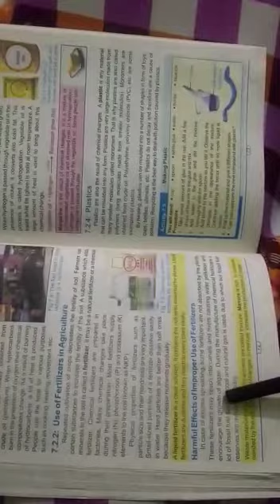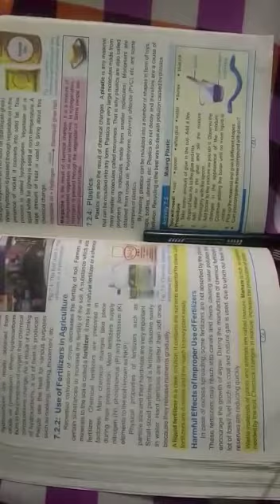science ch no 7 , Physics and chemical changes and process. (3)